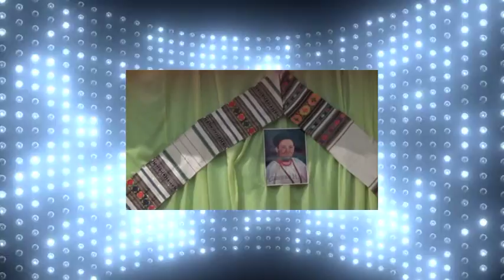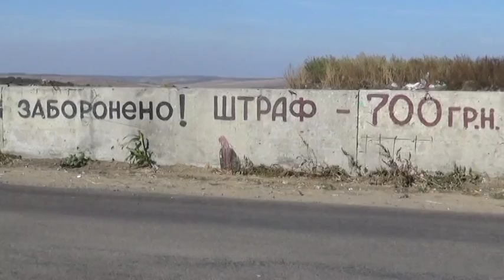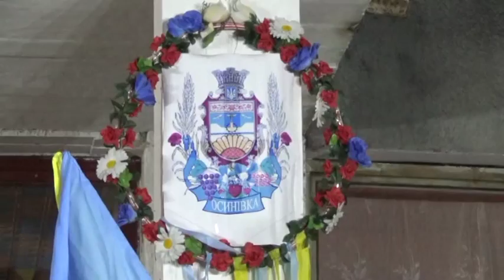ТВ-новости Ширяевского района за 19.09-25.09.2015